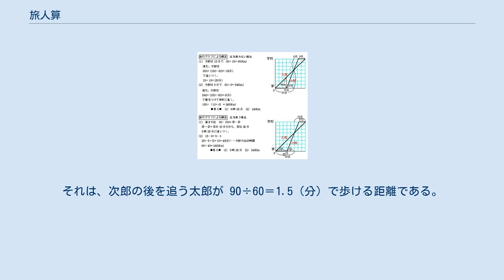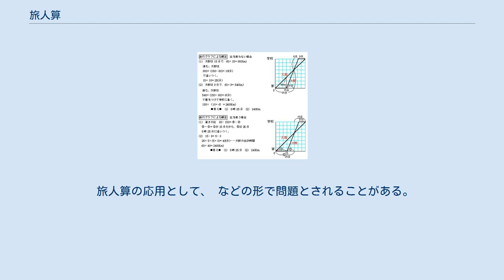旅人算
旅人算（たびびとざん）とは、算数において、速さを題材とする文章題の類型のひとつ。
動くものが2つあるとき、2つのものの隔たりの推移に関する問題をいう。
2つの物の進行方向により、出会い算と追いつき算に分けられる。
通常は、速さを単純にたし引きして解ける。
 多くの場合はこれらを用いて解く。
 次のような問題が典型的である（追いつき算の例）。
 太郎さんは午前8時に、毎分60mで歩いて家から学校へ向かいました。
寝坊した次郎さんは午前8時15分に、毎分150mの自転車で家を出発しました。
次郎さんは、太郎さんを途中で追い越し、太郎さんよりも9分早く学校へ着きました。
 公式 (1) 次郎が出発した時点ですでに太郎は15分間歩いているので、その距離の差は である。
太郎を追いかけた次郎は、1分間で 150－60＝90（m）だけ、その差を縮めることができる。
したがって、出発時についていた900mの差を次郎が縮めるには かかる。
次郎の出発は8時15分だったので、10分を足して8時25分に太郎に追いついたことになる。
 (2) 追い越した後は、1分間に90mずつ差が開いていく。
それは、次郎の後を追う太郎が 90÷60＝1.5（分）で歩ける距離である。
次郎が学校に着いたのは 後なので、次郎は合計で 10＋6＝16（分）自転車で走ったことになる。
つまり、学校までの距離は である。
 速さの比は、 であるから、同じ距離を進むのにかかる時間の比は、 である。
 同じ距離（家から追いつくまで、または家から学校まで）を進むのに太郎がかかった時間を★★★★★、次郎がかかった時間を★★とすると、その差は★★★である。
 (1) 追いつくまで 追いつくまでは、差★★★が15分なので、 であり、太郎がかかった時間は である。
したがって、8時25分に追いつかれたことになる。
 (2) 全体 学校までは、太郎のほうが次郎より24分（最初の15分＋最後の9分）長く歩いていることになる。
 差★★★が24分なので、 であり、太郎がかかった時間は である。
太郎の速さは毎分60mだから、家から学校までの距離は である。
 横軸を時間とし、縦軸を距離とする「進行グラフ」を使って解くこともできる。
 旅人算の応用として、 などの形で問題とされることがある。
 また、経路が環状、複線(平面)、複線（空間）であったり、速さが規則的に変化したりする問題もある。